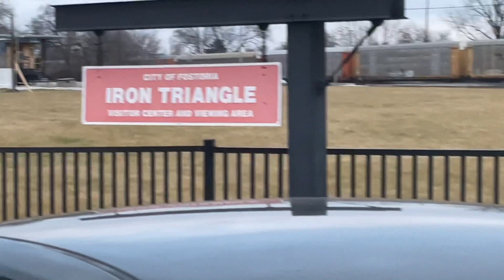December 28, 2023